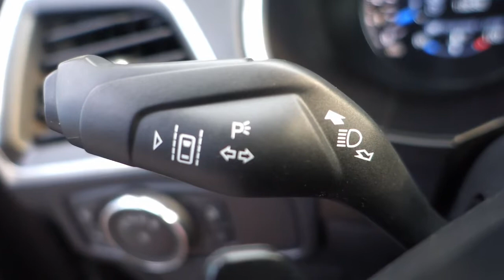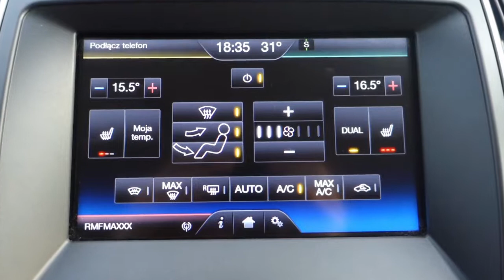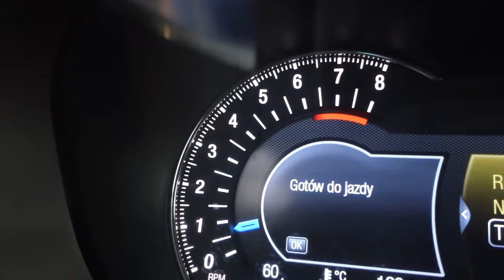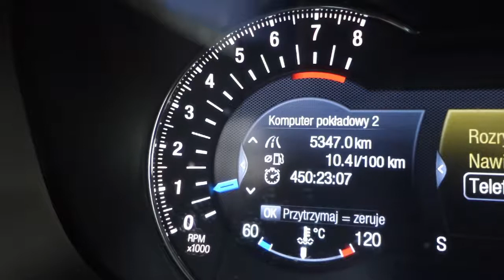Ford S-Max TITANIUM 2.0 EcoBoost (240 KM) Automat [ Auto Centrum Bracia Sikora ]